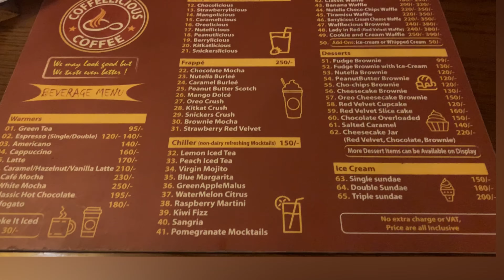Naga Burger Coffeelicious Coffee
Burger, if it is naga, Coffeelicious Coffee Naga Burger is one of the Best Burger in Dhaka. Its at uttara Razlaxmi.
I am giving you naga burger challange. Take my challange if you can?

If you think that anywhere I should improve at my video please comment in comment box.